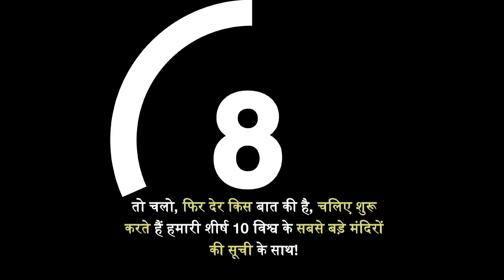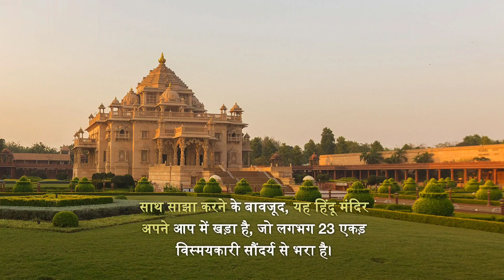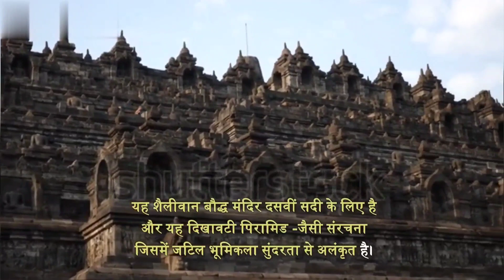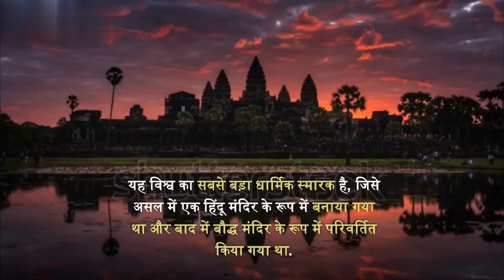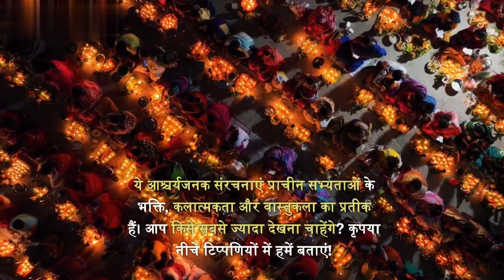The Majistic Beauty of the Biggest Temples Worldwide...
🏰 Discover the Top 10 Biggest Temples in the World! 🌍🕉️ From the breathtaking Angkor Wat in Cambodia to the grand Srirangam Temple in India, these magnificent structures showcase the rich cultural heritage and architectural brilliance of ancient civilizations. Join us on this spiritual journey as we explore the awe-inspiring temples that have stood the test of time.